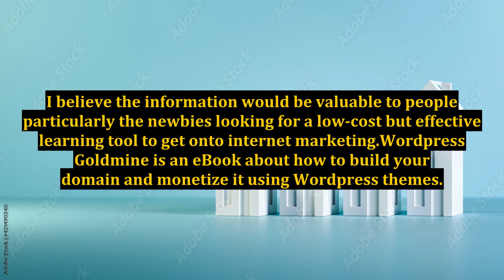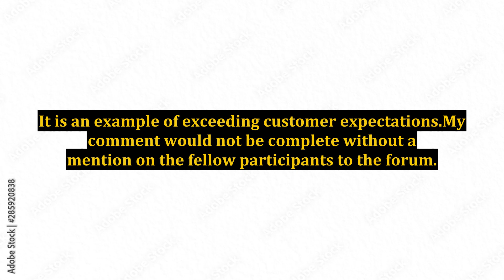Wordpress Goldmine - The Internet Marketing Training Tool